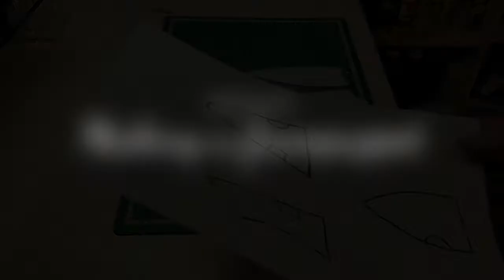Making of The Puppet Gorilla Bronko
Hier ein kleines Video zum zusehen, wie ich einer meiner Foam Puppets,
Gorilla Bronko gemacht habe.
Ich hoffe es macht Freude beim zusehen.

Sollte jemand Interresse an der von mir erstellten Vorlage für die Schaumstoffteile haben,
schreibt mich einfach an. Ich stelle die gerne kostenlos zur Verfügung.